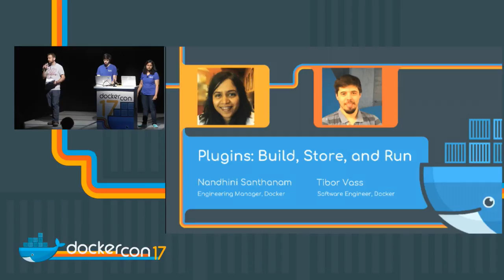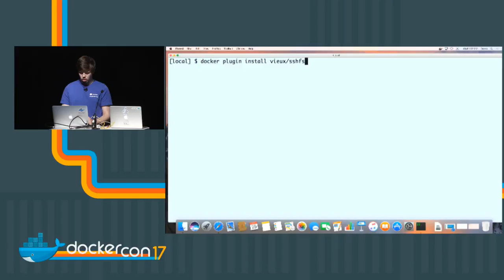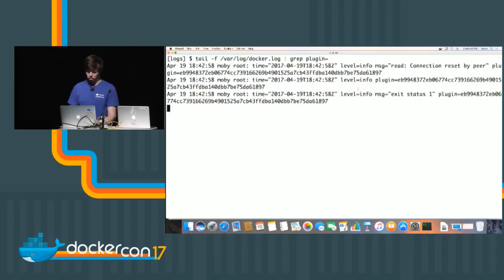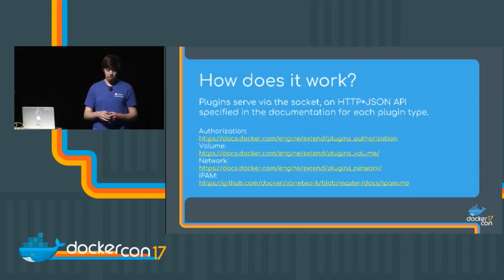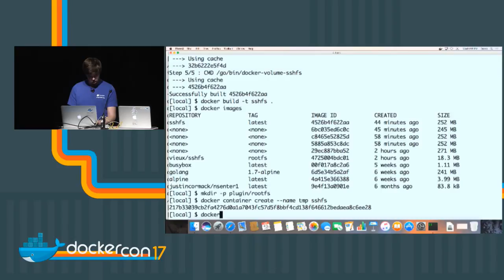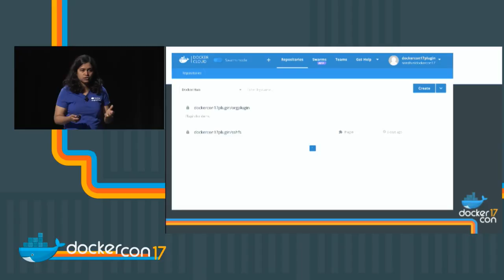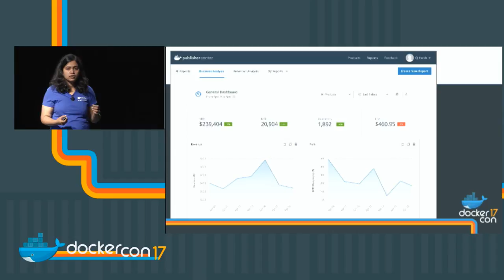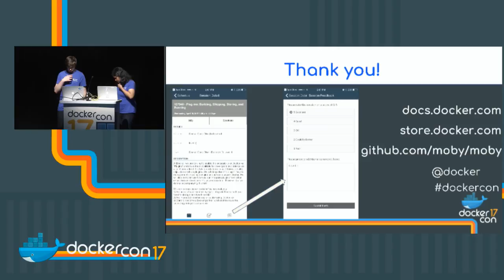Plug-ins: Building, Shipping, Storing, and Running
Nandhini Nandiwada Santhanam - Engineering Manager, Docker
Tibor Vass - Software Engineer, Docker, Inc

At Docker, we are striving to enable the extensibility of Docker via "Plugins" and make them available for developers and enterprises alike. Come attend this talk to understand what it takes to build, ship, store and run plugins. We will deep dive into plugin lifecycle management on a single engine and across a swarm cluster. We will also demonstrate how you can integrate plugins from other enterprises or developers into your ecosystem. There will be fun demos accompanying this talk! This will be session will be beneficial to you if you: 1) Are an ops team member trying to integrate Docker with your favorite storage or network vendor 2) Are Interested in extending or customizing Docker; or 3) Want to become a Docker partner, and want to make the technology integration seamless